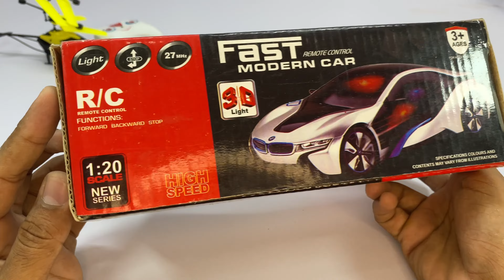VIP Model RemoteControl RC Car with Rechargeable RC Helicopter Unboxing and Fly Testing 😘 rccars .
Ajki is video m VIP Model RemoteControl RC Car with Rechargeable RC Helicopter Unboxing and Fly Testing 😘 rccars .

Thanks 🙏🏻